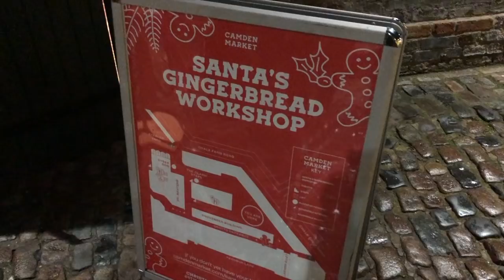Vlogmas 1 - It's snowing in Camden & Lucie Silvas Live in London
On vlogmas day one Nic and I took a trip to London to see Lucie Silvas live in concert.  We stopped off in Camden Market first to get some food and a pre show cider.